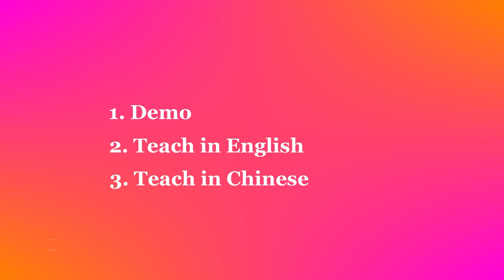Steamboat Queen - Line Dance (Dance & Teach in English & 中文)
Choreographed by: Niels Poulsen (Aug 2023)
32 count - 2 wall - Low Improver level line dance